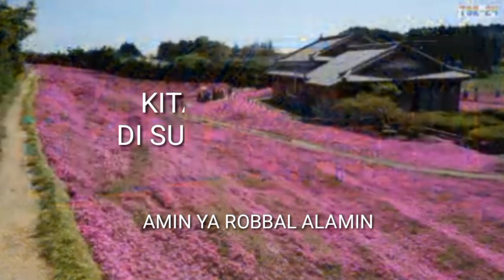271: MAJU TERUS, KANTOR YAYASAN MESJID 6 SYUHADA